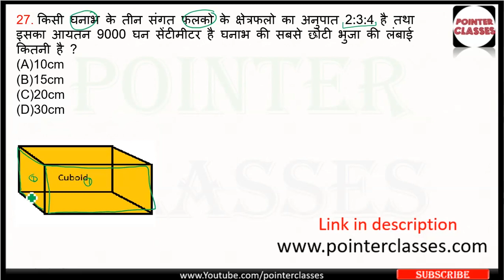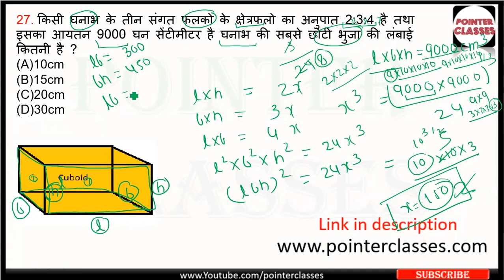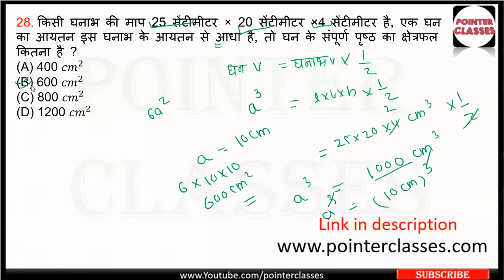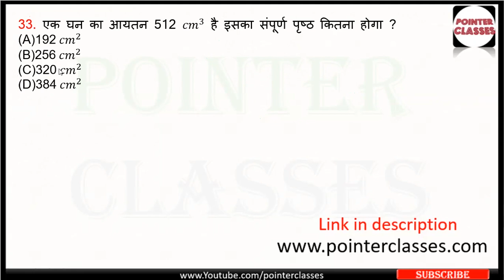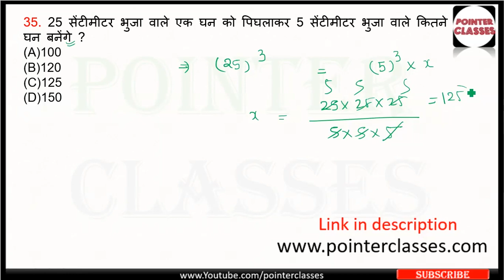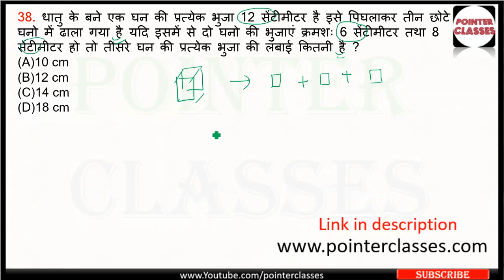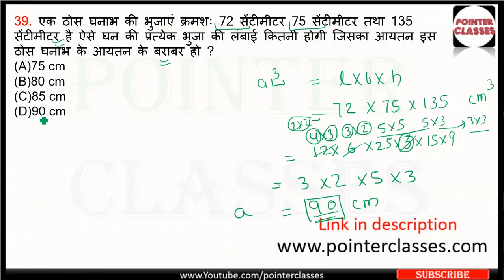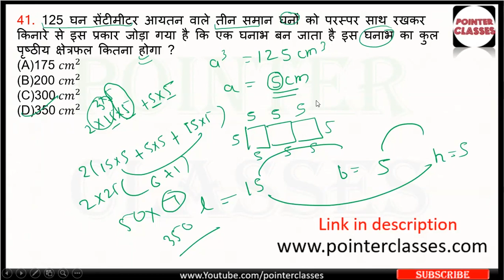Volume of solids in hindi : PART-5 || RS AGGARWAL MATH || SSC | BANK PO | RRB | RAILWAY | CTET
RS Aggarwal book
My mic
My pen tablet
wireless mouse + keyboard
(1 year battery backup )
Headphone I use
Volume of solids in hindi
RS AGGARWAL MATH
RS AGGARWAL MATH
rs agarwal math
mensuration 3d rs aggarwal
RS AGGARWAL
r s aggarwal math book
MENSURATION BY POINTER CLASSES
POINTER CLASSES
rs aggarwal volume of solids
thos vastu ka aaytan rs aggarwal
r s aggarwal volume
rs aggarwal volume chapter
thos vastuon ka aaytan
volume of solids rs aggarwal
rs aggarwal mensuration 3d
r s aggarwal math book pdf download
r s agarwal book solution
rs agarwal book solution
rs agarwal